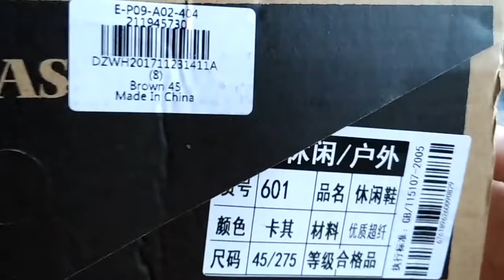Microfiber Leather Men's Casual Shoes Unpacking from Gearbest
Microfiber Leather Casual Men Shoes 45  BROWN Unpacking from Gearbest
You can buy it there for only 19.99€: